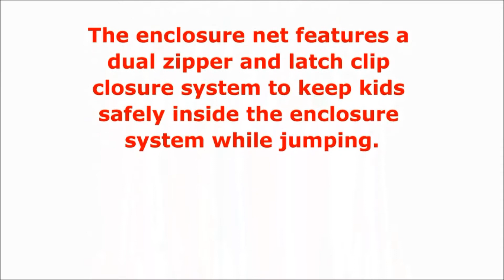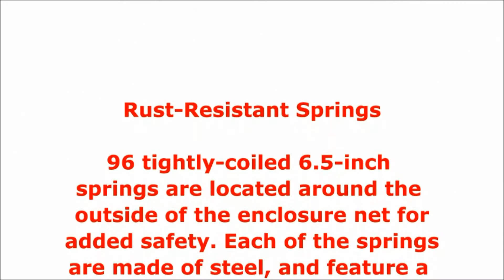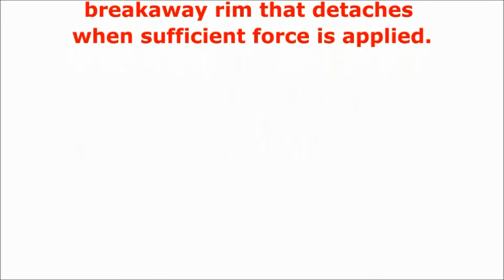Why Kids Love Skywalker Trampolines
Skywalker Trampolines is founded on safe family fun. That foundation is kept at the forefront of our minds throughout the design and production of all of our trampolines. It pushes us to make one in every of the safest, most innovative trampolines potential. It was that need that helped us discover our patented No-Gap enclosure system, keeping kids safe. More recently, it pushed us to make the new Jump N Dunk trampoline that includes a soft basketball hoop safe enough for kids however fun enough for the entire family. It will keep your family safe and entertained for years to return. Skywalker Trampolines product carry a manufacturer’s warranty only when purchased from an approved retailer.

Skywalker Trampolines
As one in every of the foremost recognized and sought for brands in the out of doors entertainment industry, Skywalker Trampolines is dedicated to providing safe family fun. With this purpose in mind, Skywalker Trampolines continues to style innovative trampolines and out of doors equipment, ensuring that every product passes all ASTM safety standards. Our patented options provide a safe setting for children to find out and explore, and provide parents ease. Skywalker Trampolines is committed to providing quality products that families will fancy for years to come!
More details
trampoline indoor little tikes springfree water in ground mini walmart games trampolines for sale toddler with basketball hoop rectangle kids reviews cheap sportspower 14 alleyoop pictures of amazon buy pure fun costco prices jumpking tent adult parts ladder springless mat safety net sam's club baby trampolin cover replacement nets fitness 14ft sizes big exercises gymnastics rental propel underground